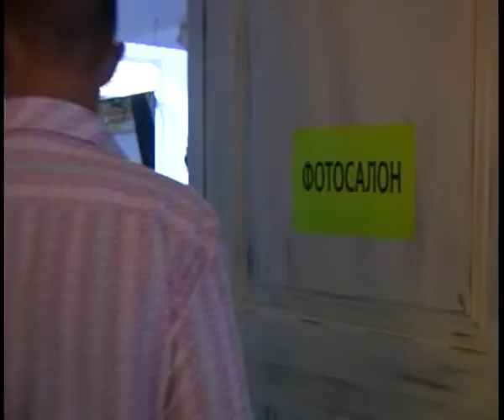Art Kvartira's birthday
Many-many thanks for this video to Olga Vladimirova and 9 channel!
Lavrik and me played on the balcony this evening.